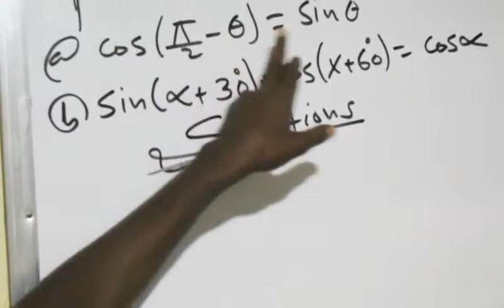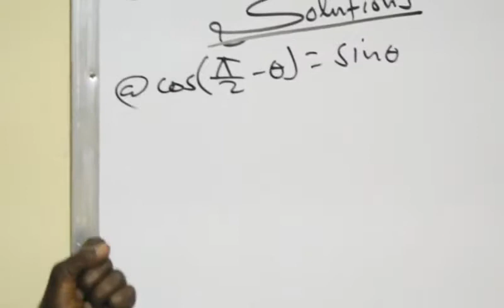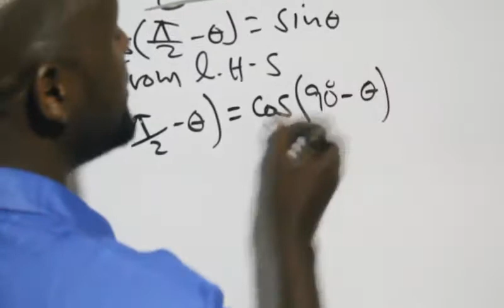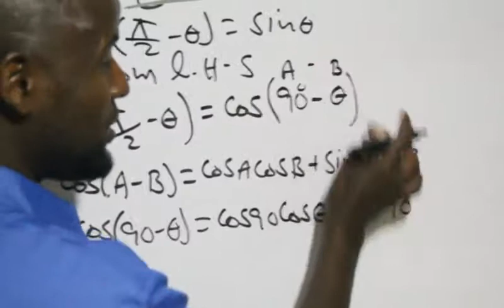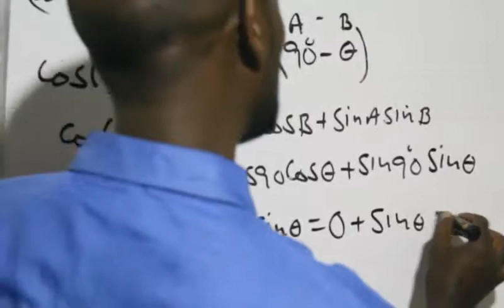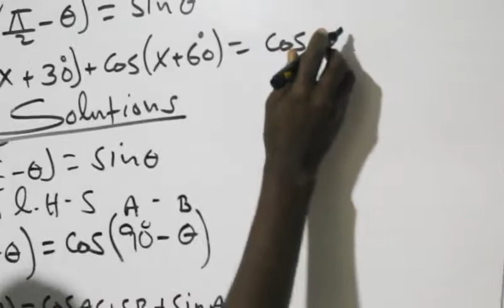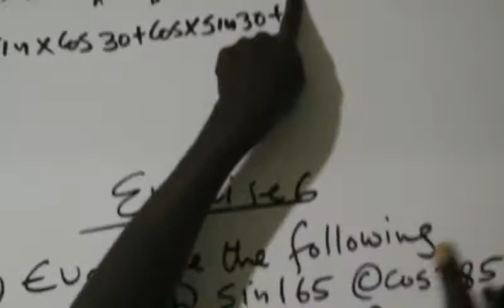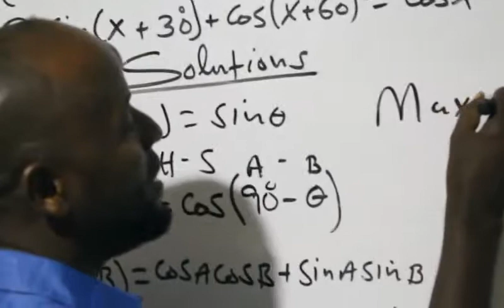Easy way to learn trigonometry , Precalculus Trigonometry ( casharka 25aad ): Maxamuud Cali Aaden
Sum and Difference Identities